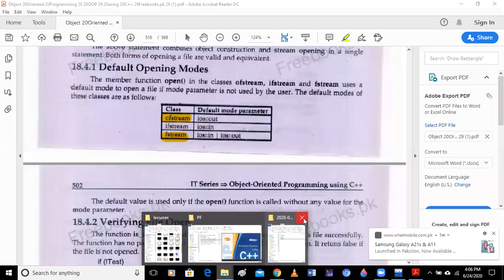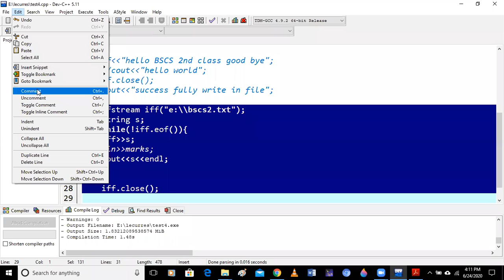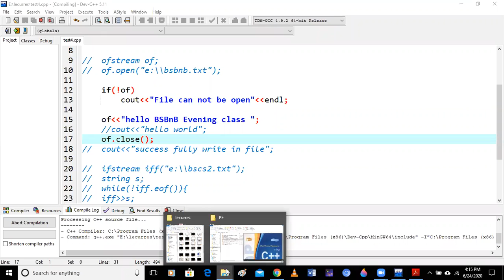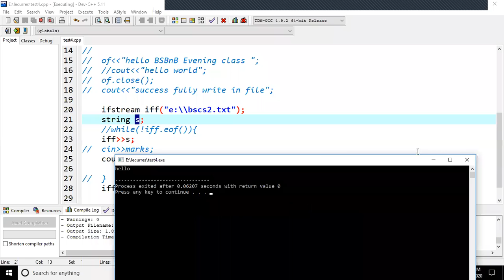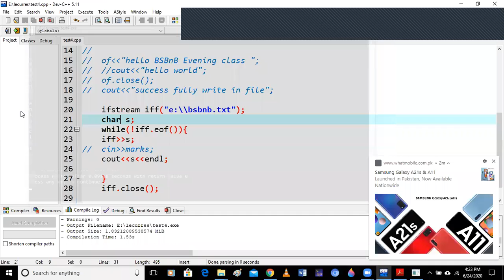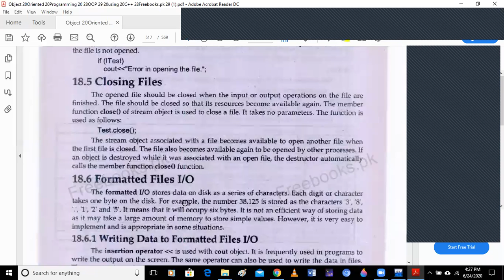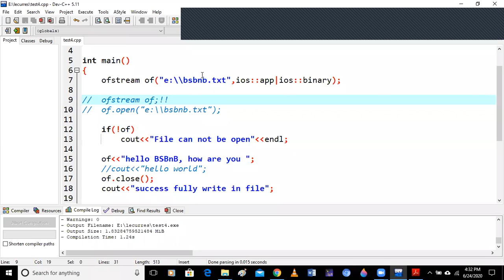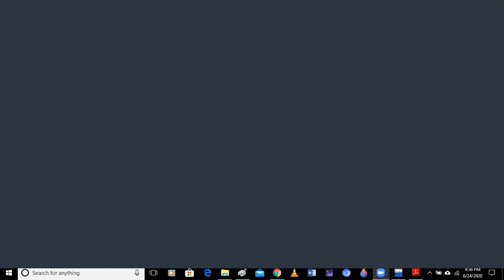oop bsbnb even 24-6